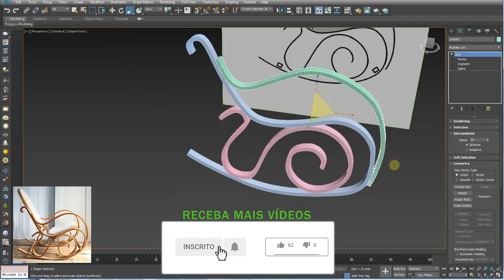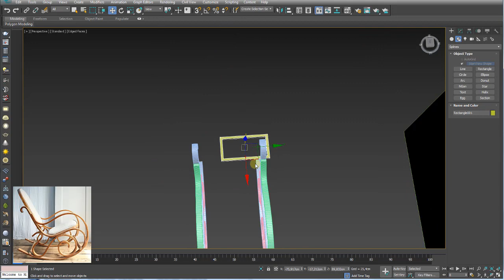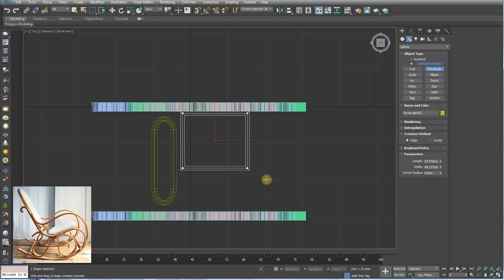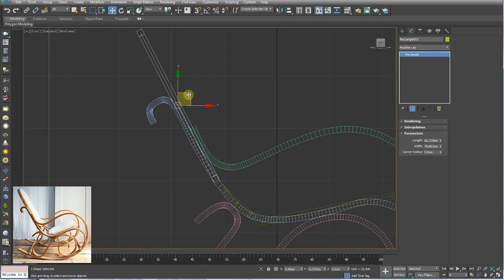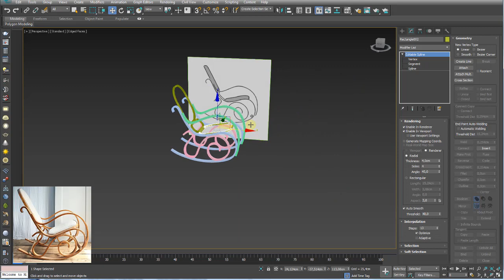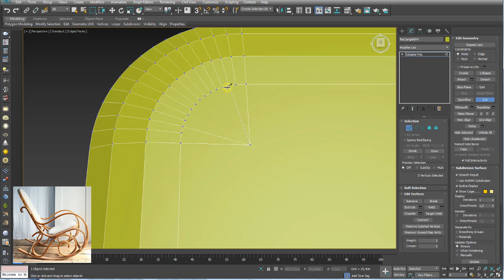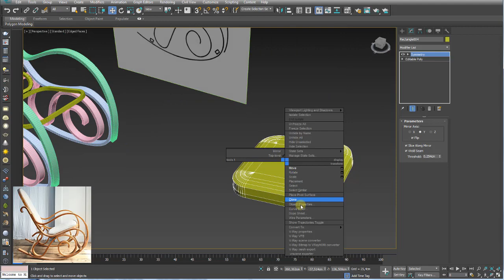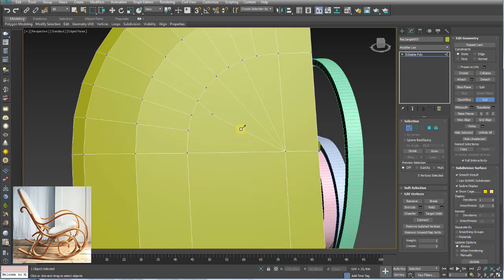Modelar uma Cadeira de Balanço no 3Ds Max Parte 02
GOSTOU?